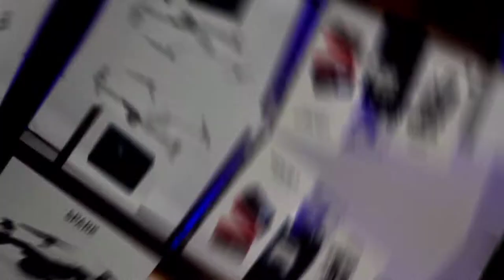EPI - Cotoveleiras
EPI - Equipamentos de proteção individual.
Segurança em primeiro lugar!
Mais um item de segurança atualizado agora contando com as cotoveleiras;

Marca: Fox Racing
Modelo: MX Fox Titan Race
Tamanho: L/XL

Recursos:
- Cobertura plástica de cotovelo, antebraço e tríceps;
- Estrutura macia de bio-espuma para maior conforto;
- Sistema elástico com ajuste de gancho e laço;
- A impressão de silicone na espuma biológica mantém as proteções no lugar.

Difícil achar para comprar.